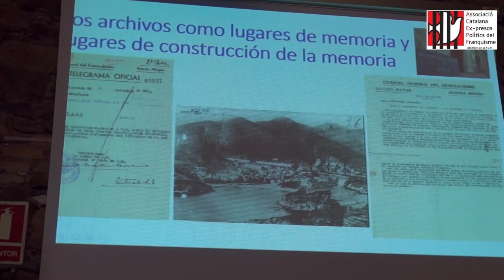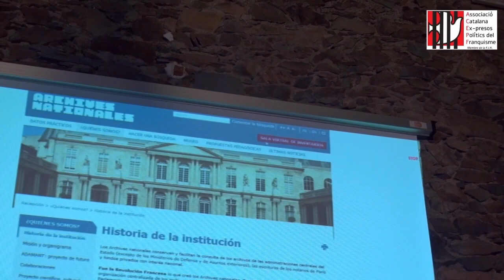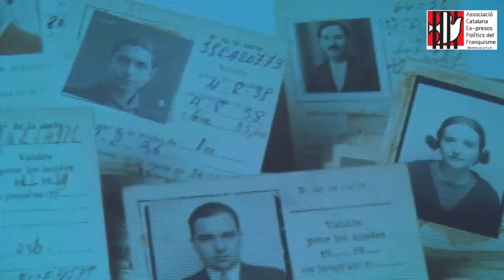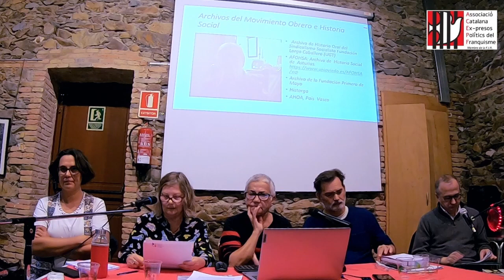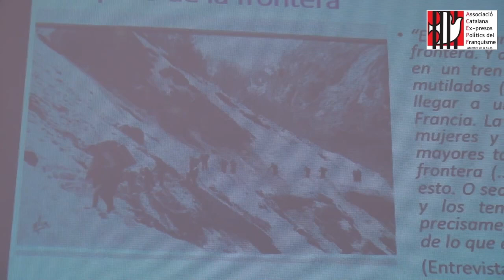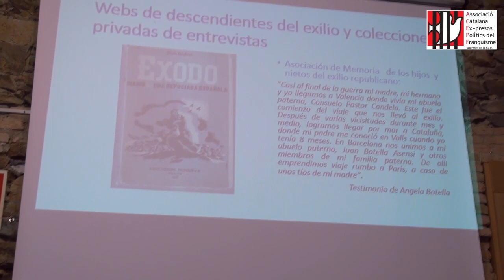Arxius de memòria XI JORNADES TRANSFRONTERERES PORTBOU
Els arxius com a llocs de memòria i llocs de construcció de la memòria.
Estacions i passos de frontera. Una comparació entre França i Espanya. L’accessibilitat i els serveis educatius.
Introdueix i modera:
Isabel Alonso Dávila (ACEPF).
Ponents: Henar Alonso Rodríguez (arxivera de l’Estat, actualment a l’Arxiu de l’Exèrcit d’Àvila, Ministeri de Defensa),
Christophe Barret (historiador, encarregat d’estudis documentals i exposicions als Archives nationals de França),
Pilar Domínguez Prats (Universitat de Las Palmas de Gran Canària i IOHA),
Marià Hispano (historiador, arxiver de l’ACEPF, de Comissions Obreres de Catalunya i del Partit Socialista Unificat de Catalunya PSUC).